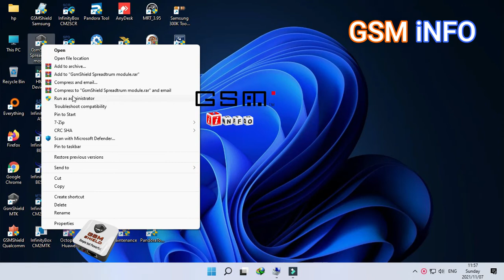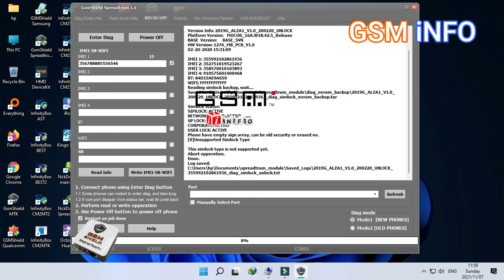Alcatel 2019G Senior Phone Network Unlock Done by GSMShield Box